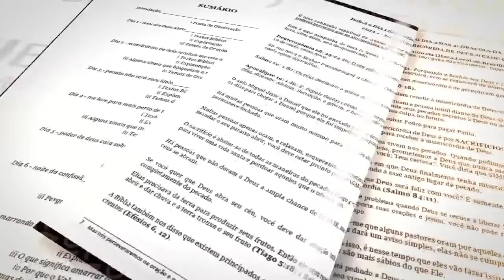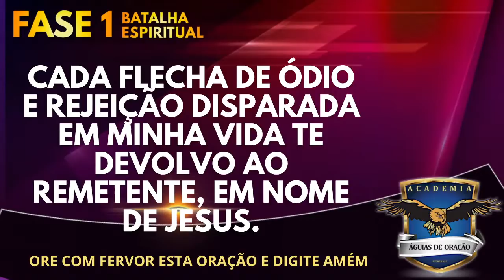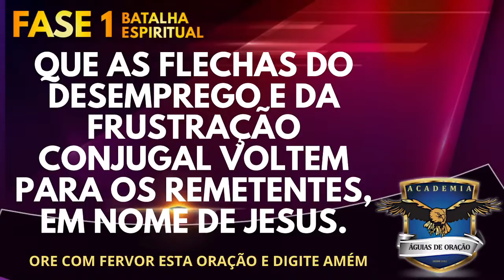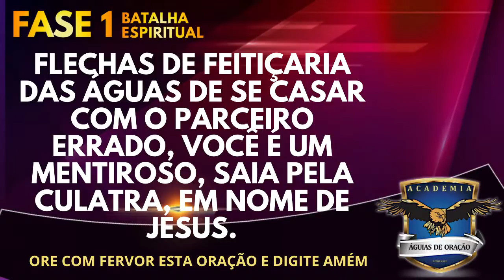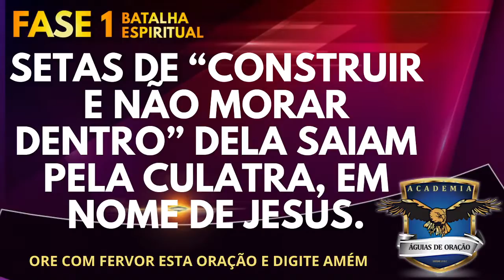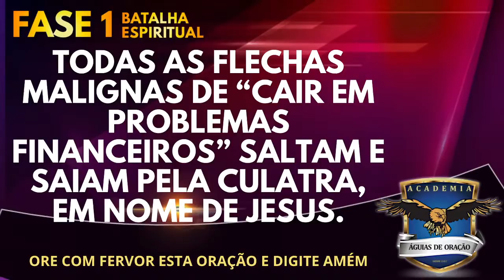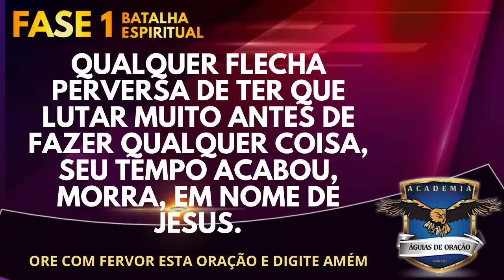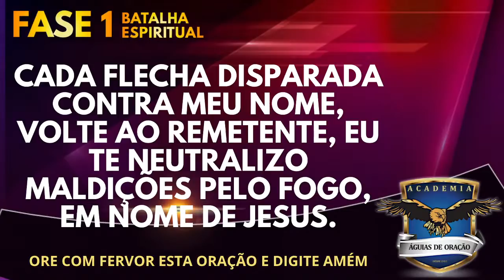batalhaespiritual - DIA 2: COMO AS SETAS DA MACUMBA ENTRA NA VIDA DA PESSOA?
INSTRUÇÕES:
1 - Faça Jejum enquanto estiver na campanha de 3, ou 6 ou 9 ou 12 horas ao dia.
2 - Faça o voto da LIBERTAÇÃO DA FAMÍLIA.
3 - COLOQUE os nomes da família e familiares no comentário dos vídeos,
4 - Ore as orações TEMÁTICAS de cada dia da campanha.
DIA 1 - COMO MANDAR DE VOLTA SETAS MALIGNA AO REMETENTE
DIA 2 -  COMO AS SETAS DA MACUMBA ENTRA NA VIDA DA PESSOA?
DIA 3 - DEVOLVENDO AS FLECHAS NA CABEÇA, MÃOS E PÉS DELES
DIA 4 -
DIA 5 -
DIA 6 -
DIA 7 -
DIA 8 -
DIA 9 -
DIA 10 -
DIA 11 -
DIA 12 -
DIA 13 -
DIA 14 -
Outras opções disponíveis para ofertas, votos, dízimos:

Agen.: 0172
Ope.: 013
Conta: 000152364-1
Banco do Brasil
Agen.: 3729-x
CC.: 15.656-6
​Banco Bradesco
Agen.: 0414-6
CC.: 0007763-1